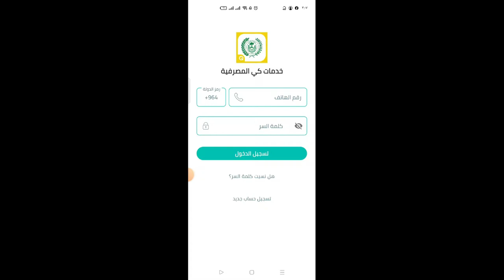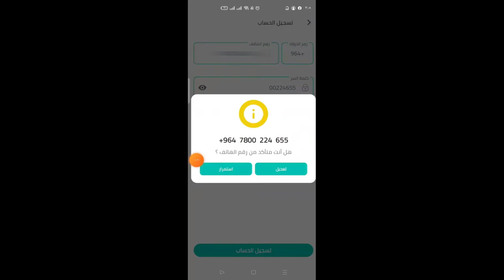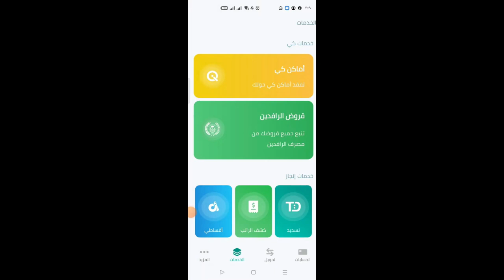مهم جدا , شرح تطبيق خدمات الكي كارد مع رابط التحميل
السلام عليكم
شرح تطبيق الكي كارد والماستر كارد بالتفصيل
رابط التطبيق
 حساب التيك توك
alaaa_75
حساب أنستغرام
 alaa75_75
 للاستفسار